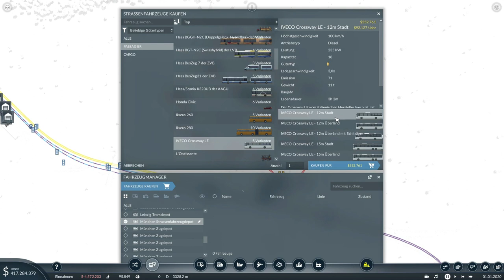Transport Fever 2 | S3 F15 | München - Ulm - Ivecobusse | Let’s Play deutsch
CHECKO-LINKS

CHECKO-SYSTEM

ACER PREDATOR G5-793 LAPTOP (aus ca. Februar 2017)
i7 2.6GHz; 8GB RAM; GeForce GTX 1060

CHECKO-PROJEKTE

CHECKO-KAPITEL

0:00 Begrüßung
1:00 Einleitung
2:23 Geisbau
4:27 Ivecos für Ulm
7:32 Outro

CHECKO-MUSIK

NCS.io